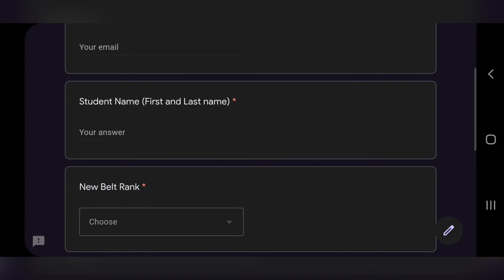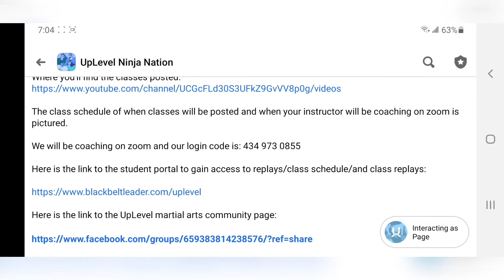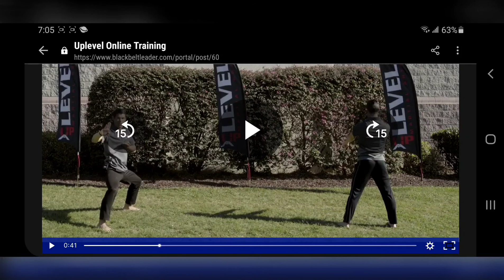UpLevel C'ville - Announcements 5/4/20